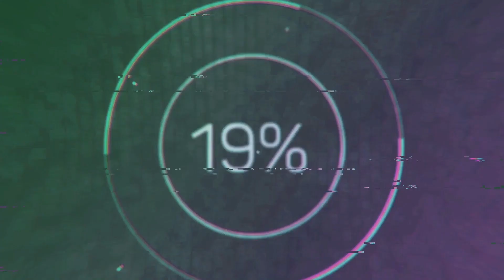Korg Pa3x pro 61 key repair disassembly, cleaning, repairing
Korg Pa3x pro 61 key repair  disassembly, cleaning, repairing full video. This video may be useful because of the procedure for opening korg keyboards, replacing rubber contacts, cleaning and repairing